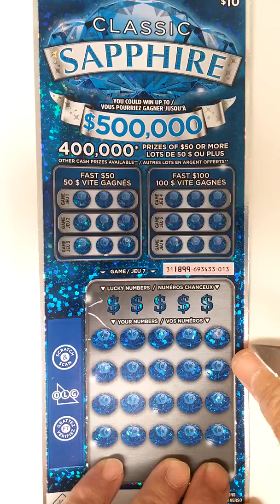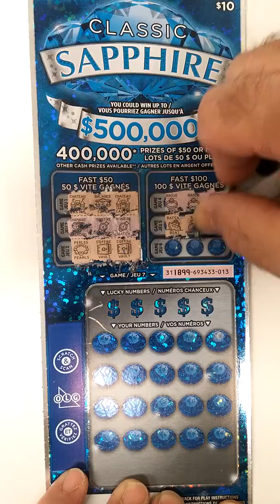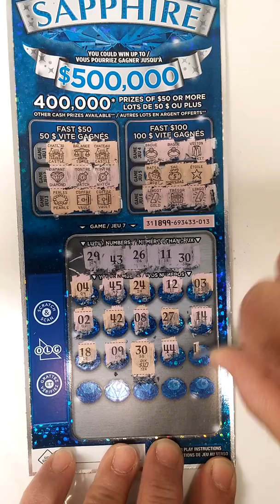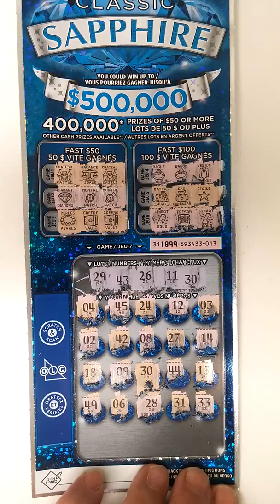New Ticket!!! $10 Classic Sapphire Scratch Ticket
Watch me scratch this $10 scratch ticket with a top prize of $500,000.
In the the first 3 games you can win a fast $50.
In the second 3 games you can win a fast $100.
In game 7 you match a number to win.